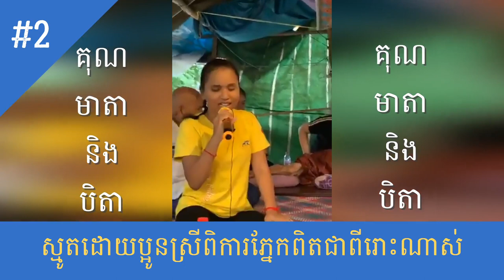សំឡេងពិតជាមិនធម្មតាមែនប្អូនស្រី លន់ សុវណ្ណលុច្ស ដែលបានស្មូតបទ "គុណមាតាបិតា/Gratitude to Parents"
បទគុណមាតាបិតា ស្មូតដោយប្អូនស្រី លន់ សុវណ្ណលុច្ស​ដើម្បីអប់រំកុលបុត្រកុលធីតាខ្មែរ ទាំងអស់ឲ្យបាន យល់ពីគុណលោកទាំងពីរដែលបានតស៊ូចិញ្ចឹមបីបាច់ស្ងួនភ្ងាររហូតដល់ធំដឹងក្តី!
សូមអរគុណច្រើនសម្រាប់ការជួយគាំទ្រ និងជួយចុចពាក្យSubscribe ដើម្បីទទួលបានវីដេអូថ្មីៗជាបន្តបន្ទាប់!

Best Regards,